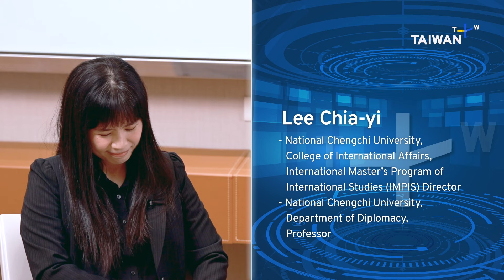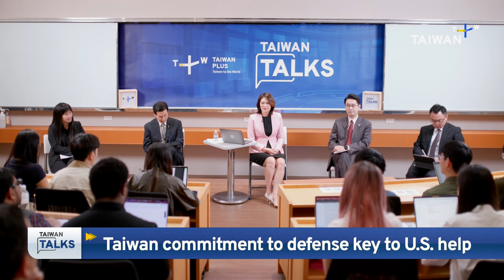The Challenge Facing Taiwan's Next President | Taiwan Talks EP363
This episode of "Taiwan Talks" comes to you from National Chengchi University in Taipei with an audience posing questions directly to the panel. On May 20, the country ushers in a new president, Lai Ching-te, who takes over from incumbent Tsai Ing-wen. Lai will assume Taiwan's highest office at a time of rising regional and global tensions. So, how will Taiwan's next president maintain peace and stability for the people living in Taiwan while protecting the sovereignty of the country?

Our guests:

Charles Wu
- Department of Diplomacy Professor and Chair

Huang Kwei-bo
- Director of the Center for Global and Regional Risk Assessment

Chen Ping-kuei
- Department of Diplomacy Professor

Lee Chia-yi
- Director of the International Master's Program in International Studies